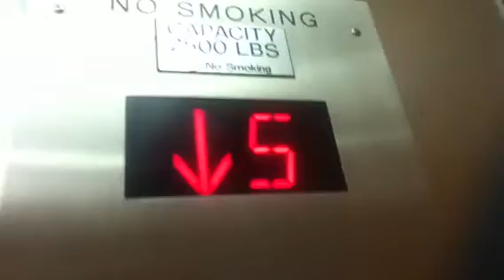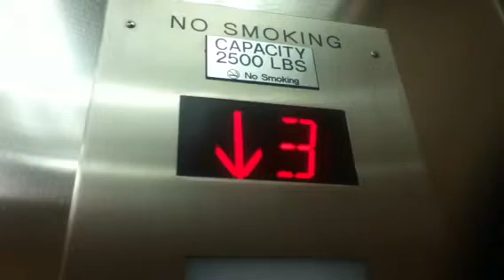?? Traction Elevator At Some Medical Building On Jay Street In Downtown Brooklyn NYC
This is the ?? Traction elevator at Some Medical Building on Jay Street in Downtown Brooklyn NYC.